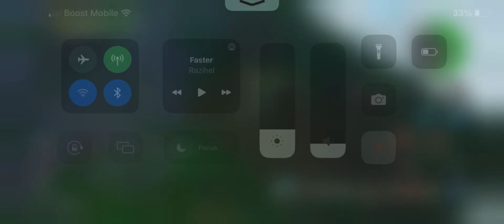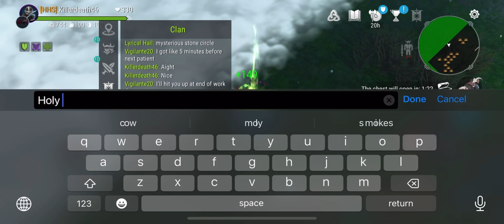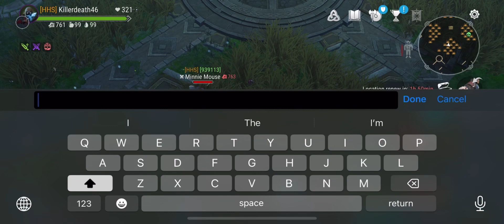Frostborn | Clan PvP | Part 4 🩸 ☠️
Frostborn | Clan PvP - HHS Clan on NA server complied clips of PvP Battles Part 4.